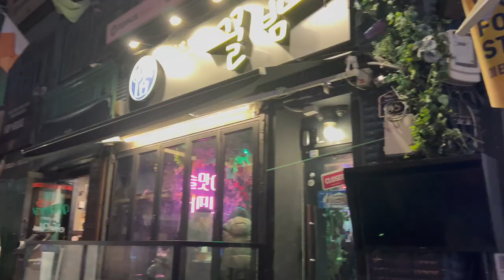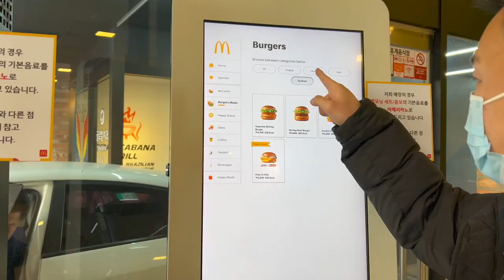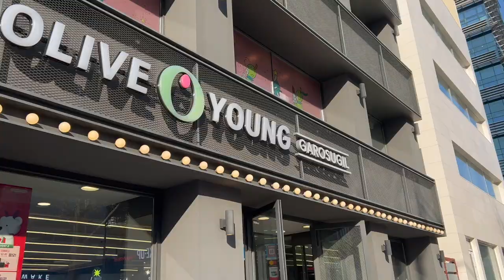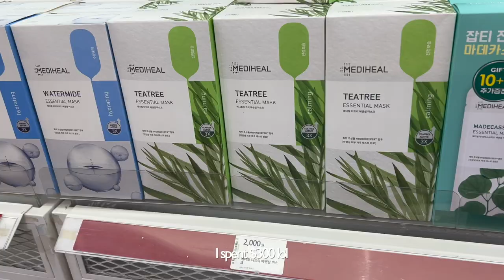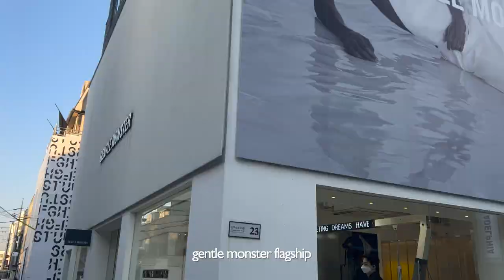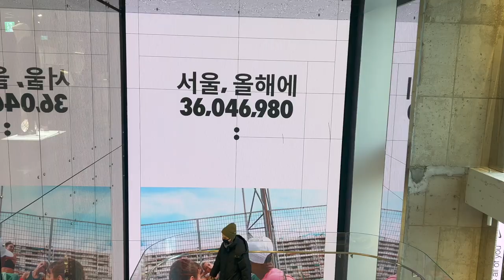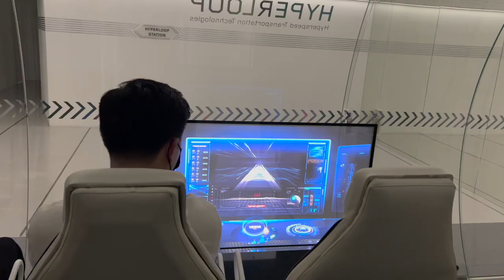ate a whole 🐮 in seoul | korea vlog part 1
finally back in asia for the first time since moving out of hong kong in 2017 :')
thank you joonha for planning everything and taking care of us the whole trip. i've never been more full in my life.